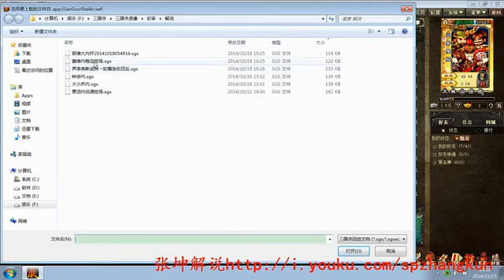内奸姜维小胖轻松虐反，贾诩稳稳当当张坤